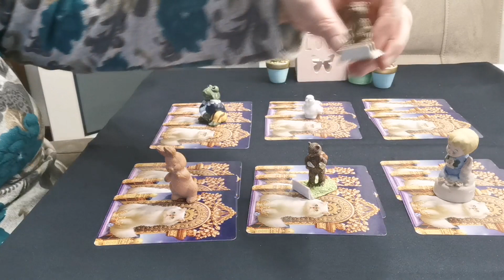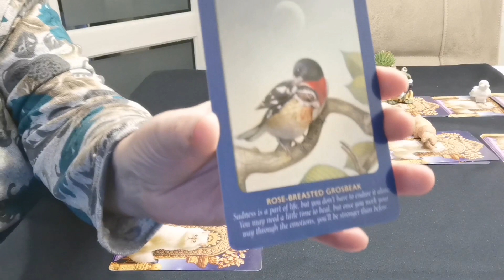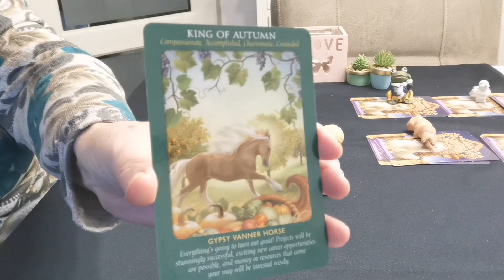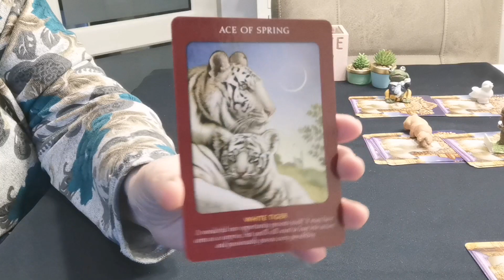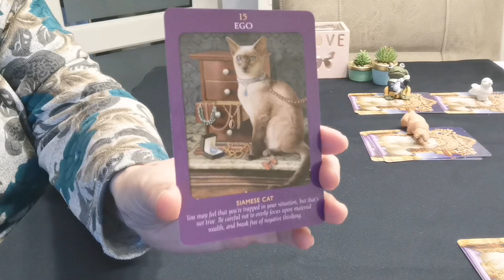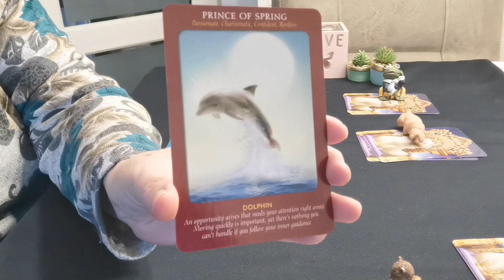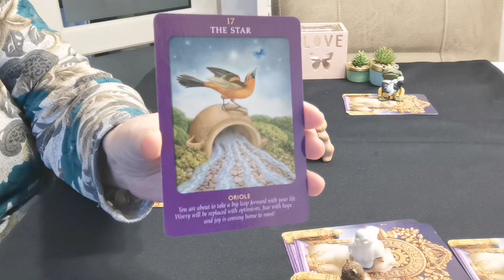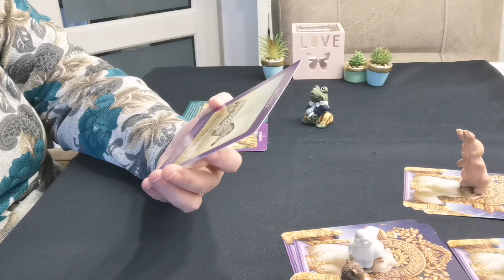Kies je kaart🗽 Verleden heden toekomst 💙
Oja ik werk dan wel met foto. 's van beide. Wil je een voorwerpen reading over de liefde in diegene waar je interesse in hebt. deze  kost 15 euro.. Graag dan wel foto. Wil  je een donatie willen doen dan mag je mij mailen voor mijn bankrekeningnummer. Wil je een voorwerpen reading voor jezelf  dat is 15 euro wil je een voorwerpen reading voor jezelf doen plus tarot dit is een mini reading dat kost 30 euro. Ik heb wel duidelijke foto. 's  nodig en worden geen namen genoemd en hij komt verborgen op youtube waar jij een link van krijg liefs kristelblue